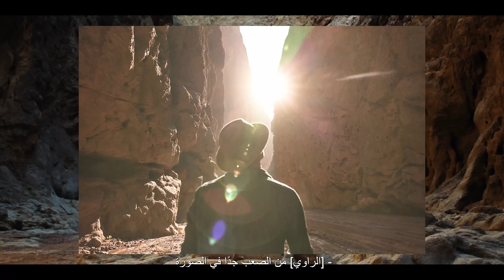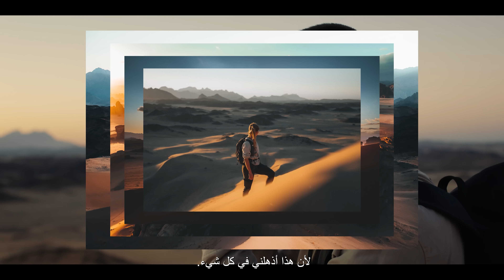لقطات من نيوم | آفاق جديدة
تعرّف أكثر على نيوم وما تُخفيه من معالم وروائع تخطف الأنفاس في جولة مع مجموعة من المصوّرين المحترفين